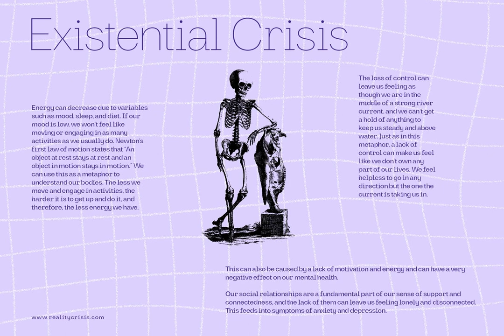Maginer Font Download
Download Maginer Font

In our latest video, we unveil the intricate details of a unique sans serif font design - Maginer. Published by the esteemed Craft Supply Co., Maginer is fast earning accolades in the world of design.

Watch as we guide you through an immersive experience, exploring Maginer's sleek lines, clean aesthetics, and its ability to transform any text into a visual masterpiece. Lovingly crafted and infinitely versatile, it covers the gamut from minimalist modern to chic and classy, with a dash of quirky thrown in for good measure.

Whether you are an Instagram blogger, a wedding invitation designer or a dedicated Canva user, Maginer font caters to any design need. It fits seamlessly into an elegant fashion editorial, adds a touch of luxury to your logo or makes a rustic quote pop on social media.

and discover how this stylish typeface can elevate your work. Keep watching our channel for more hidden gems from the design world.

Note: The provided link has 250 words while the YouTube description should be less than 250 words. The above description is 162 words.